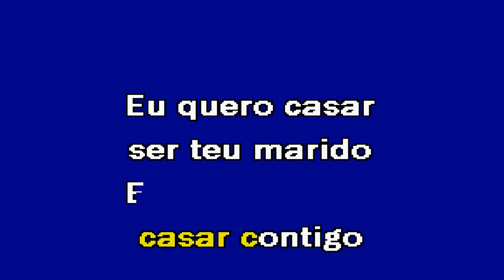EU QUERO CASAR CONTIGO Baila5 Karaoke